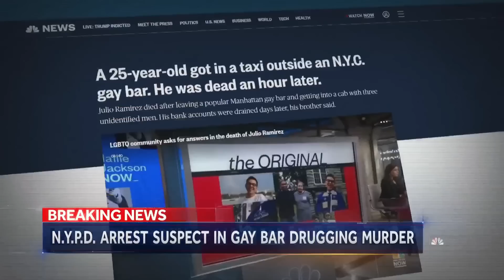Man arrested on murder charge in NYC gay bar drugging scheme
Police announced an arrest in the investigation into the murder of 25-year-old Julio Ramirez, who was drugged and killed last spring after visiting a gay bar in New York City. His family says his bank account was drained of nearly $20,000. Jacob Barroso was charged in the case. NBC News’ Dana Griffin reports.